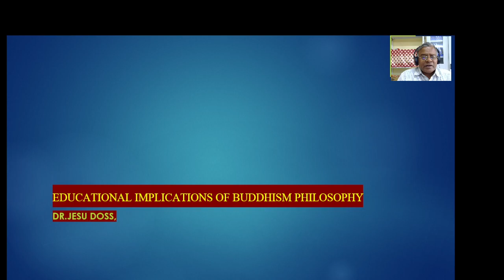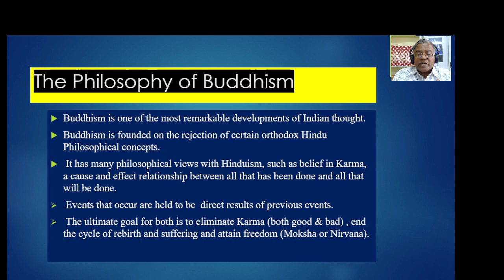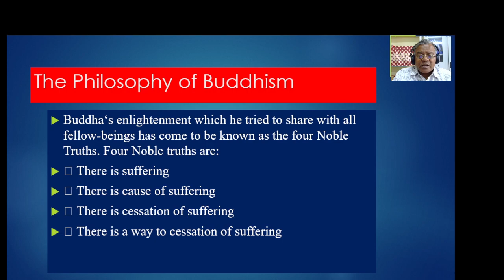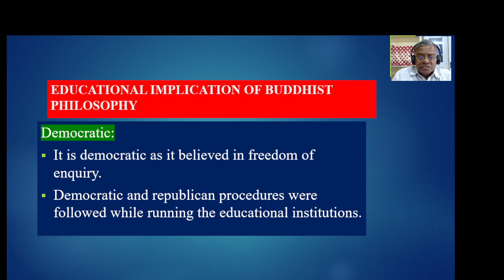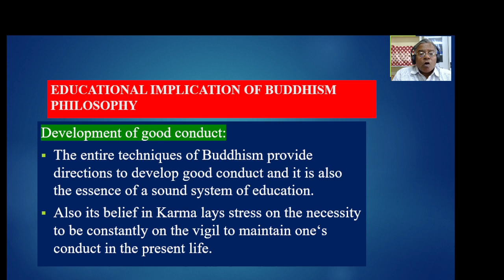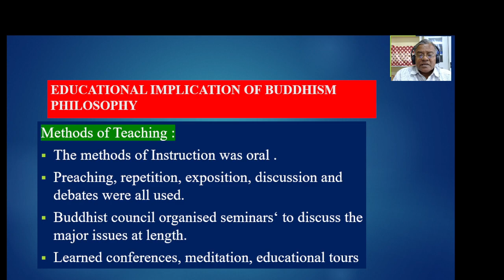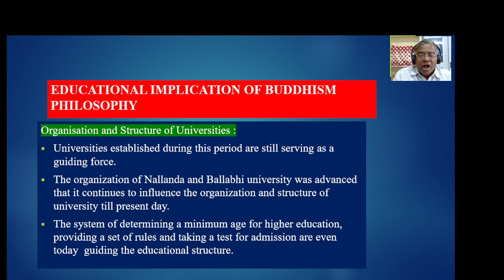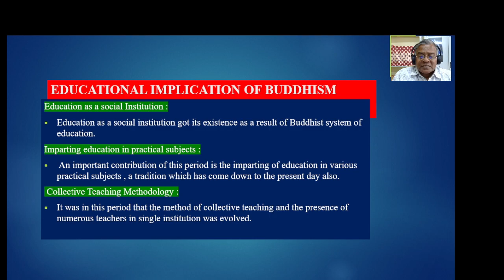The Educational Implications of Buddhism / EDUCATION SUBJECT /jesueasy